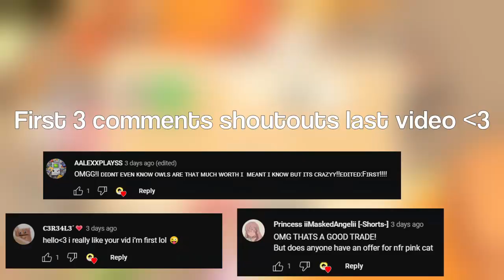OOF!! 😥 ONE OF MOST HATED PETS 😞😞 15 BEST OFFERS FOR MEGA NEON GRIFFIN | Adopt Me Trading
In this video, I'll be trading mega neon griffin and showing you the best offers for the mfr griffin (Robux pet & after the new update it's out of game pet in adopt me)

● Join SmoBlox Squad Discord Server! :)
- Discord includes: adopt me trading, weekly legendary pets giveaways, pet values, adopt me update and be a part of SmoBlox Squad & more! 👇